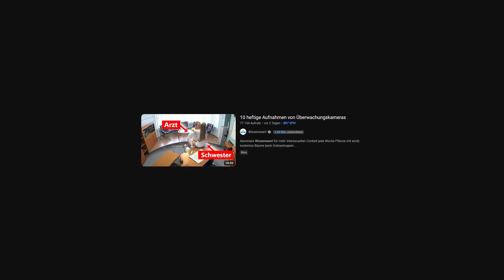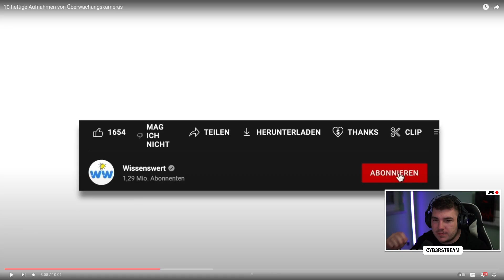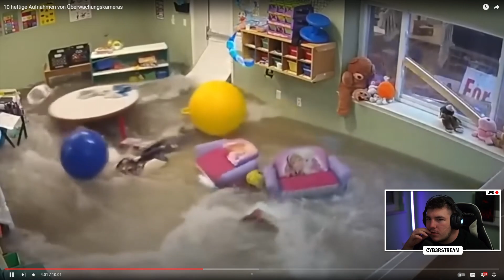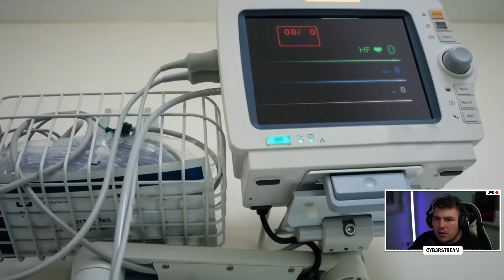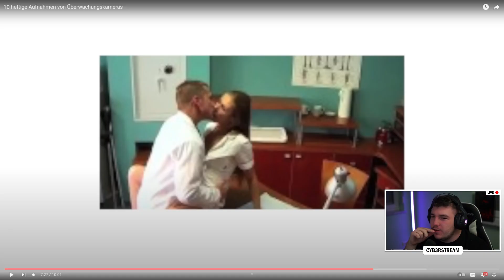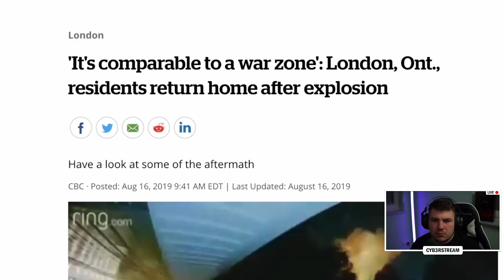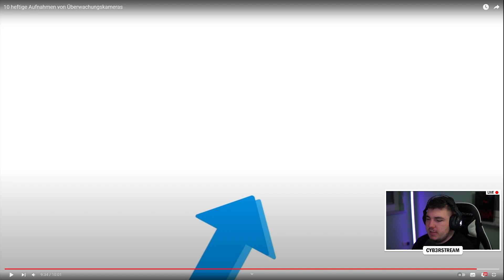Die Krassesten Aufnahmen von Überwachungskameras! | Reaktion | Cyb3rLive